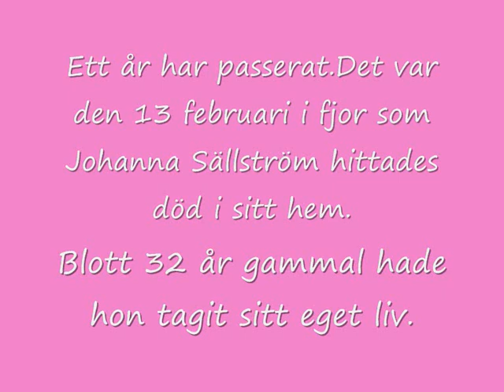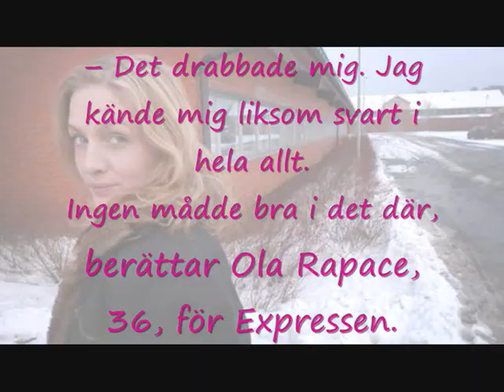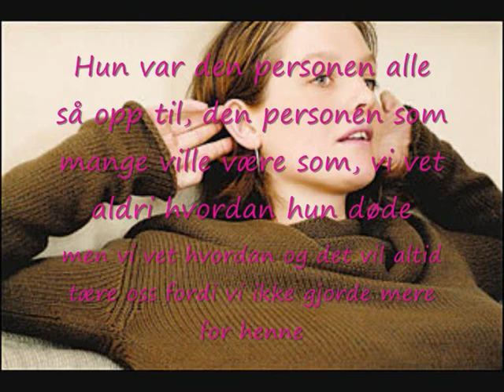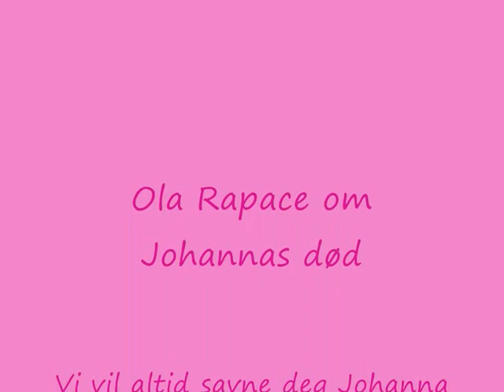Ola Rapace og Johanna Sällström - Nick Lachey - Whats left of me